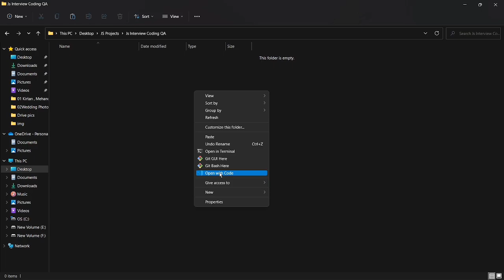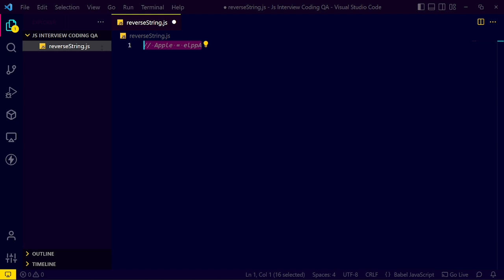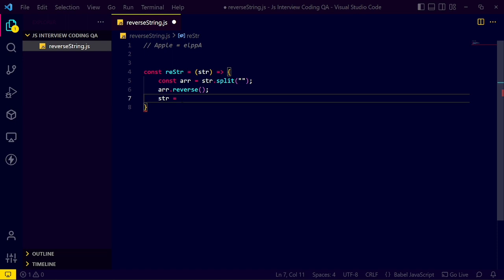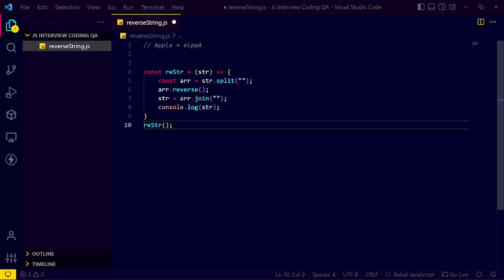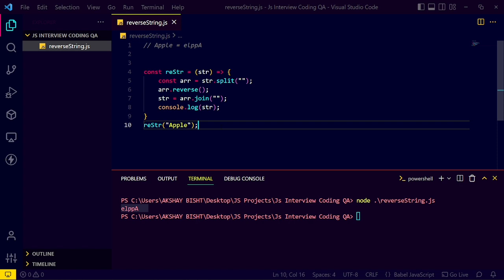🔴#3 How To Reverse A String In JavaScript | JavaScript Coding Interview Question | Coder Hindi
🔴#3 How To Reverse A String In JavaScript | JavaScript Coding Interview Questions | String Reverse | Coder Hindi

About this video - Friends aaj Ki Is Video Me Maine Aapko How To Reverse a String In Javascript Ke Bare Me Bataya Hai Ummeed Hai Aapko Ye Video Bahut Jyada Pasand Aayega Thank You so Much.